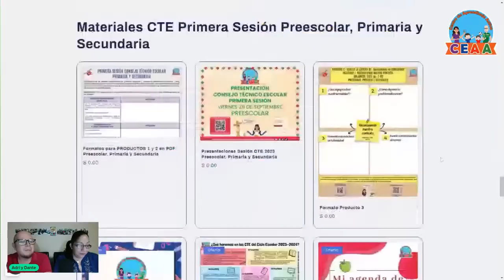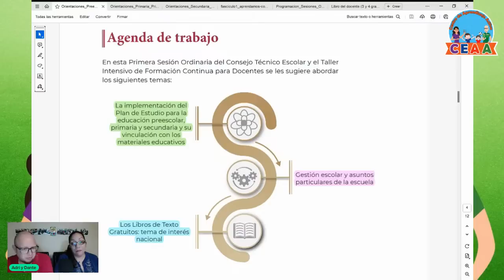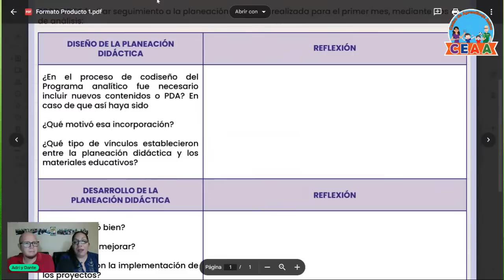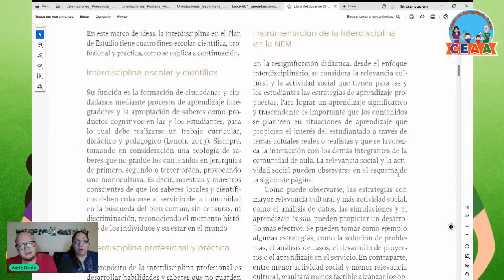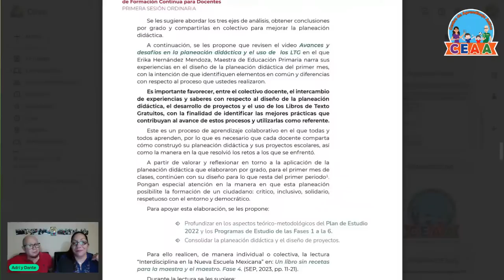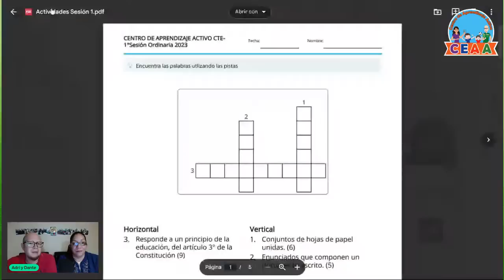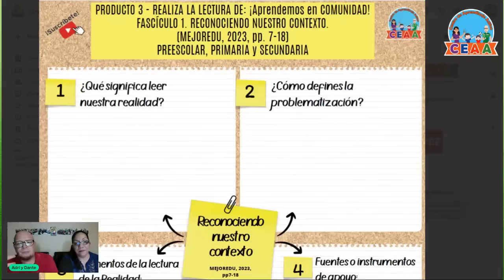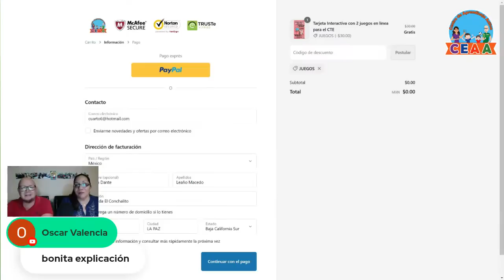Análisis completo PRIMERA Sesión CTE Septiembre 2023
En este video realizamos un análisis completo de las orientaciones para la Primera Sesión de Consejo Técnico Escolar para Preescolar, Primaria y Secundaria.

Propósito general
m Sistematizar la práctica docente y valorar la planeación didáctica
como ejercicio de formación continua en la implementación del Plan
de Estudio 2022, con la finalidad de avanzar en la transformación
educativa y social sustentada en el humanismo mexicano, el derecho
humano a la educación y la justicia social.
Propósitos específicos
m Valorar y dar seguimiento al Programa analítico, a la planeación
didáctica y al uso de los Libros de Texto Gratuitos (LTG) en el marco
del Plan de Estudio 2022, como elementos desde los cuales las
maestras y los maestros transforman su práctica docente y desarrollan
su pensamiento crítico.
m Profundizar en aspectos teórico-metodológicos del Plan de Estudio
2022 y los Programas de Estudio de las Fases 1 a la 6, en la
articulación de sus elementos centrales, para promover la formación
situada de las y los docentes.
m Dar cauce a la gestión escolar con base en las problemáticas
específicas de cada plantel.